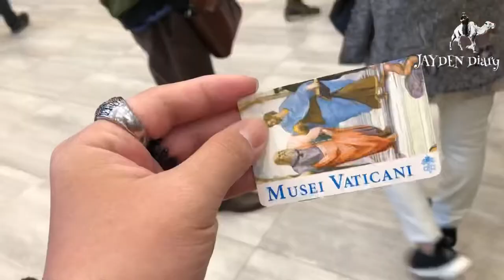CHÂU ÂU | Khám phá Thánh Địa Vatican trong lòng nước Ý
Nếu như bạn hỏi tôi, quốc gia nào mà tôi thích thú để quay lại nhất thì đó là nước Ý. Quốc gia mà tôi ấn tượng nhất thì đó là VATICAN.
Một quốc gia nhỏ nhất thế giới chỉ với 44 hecta, nơi các đời giáo hoàng ngự trị, năm giữa lòng thủ đô Rome của nước Ý. Nơi mà các chiến binh la mã huyền thoại đã chiến đấu hết mình vì sự sống.
Nơi mà hàng năm hàng triệu du khách đến viếng thăm và được gọi là thánh địa của công giáo.
Hôm nay hãy cùng Jayden dành 10p đi khám phá bằng những thước phim quay từ năm 2019 nha.